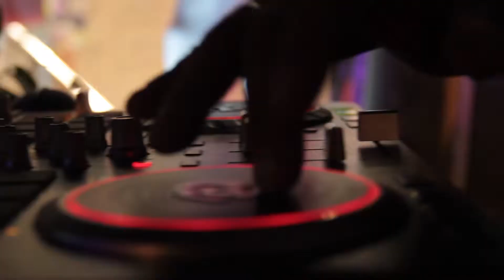Inauguração Pelle Nuda